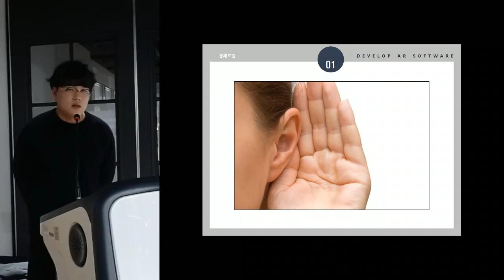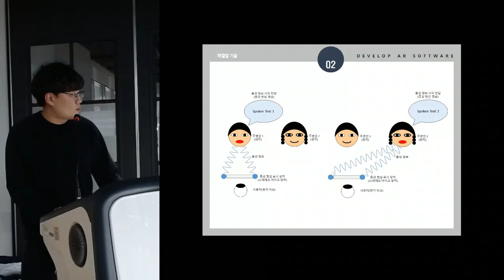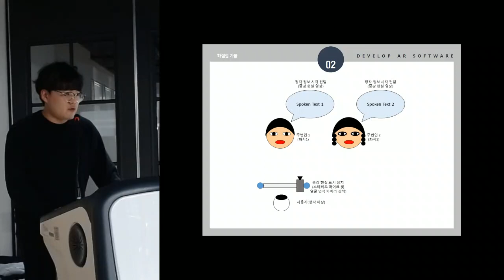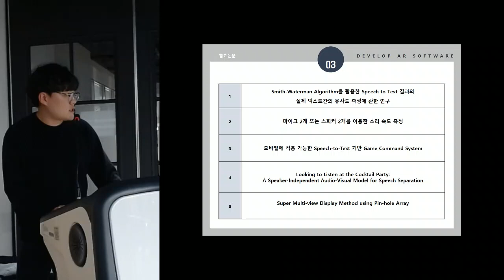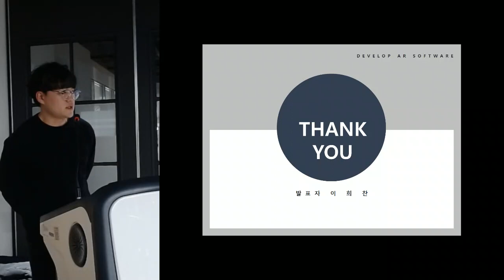(김휘 교수님 최원우 팀장) 청각장애인을 위한 sound-to-text 스마트 AR글래스 기술개발